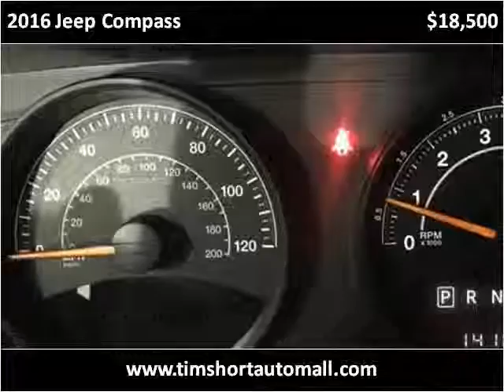2016 Jeep Compass Used Cars Corbin KY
This 2016 Jeep Compass is available from Tim Short Auto Mall.